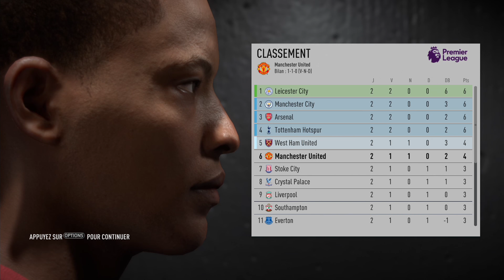TEST DEMO FIFA 17 : ALEX HUNTER (Mode Aventure "Journey")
/!\ Désolé d'avance pour les bruits de micro un peu pénible, j'espère que ça ne vous dérangera pas trop ! Peace ! /!\

Salut tout le monde, c'est Tricker !

Aujourd'hui, on se retrouve pour une nouvelle vidéo sur la démo de Fifa 17.
Après avoir testé les matchs contre l'IA, place au test de la démo du nouveau mode de Fifa 17 : Le mode Journey (Aventure).
Premier match pour notre attaquant, Alex Hunter, face à Chelsea !

Saura-t-il renverser la situation dans les 10 dernières minutes du match ?

Si la vidéo t'a plu, n'hésite pas à lâcher un like qui fait office de soutien, ça m'aiderait beaucoup !

🎮 SKYPE :  iTricker95
🎮 ASK : ask.fm/iTricker95
🎮 CODE AMI 3DS : 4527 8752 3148
🎮 GAMERTAG (XBOX ONE) : iTricker95
🎮 PSN (PS3) :  iTricker95